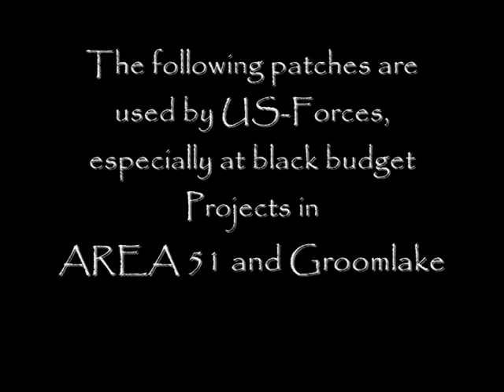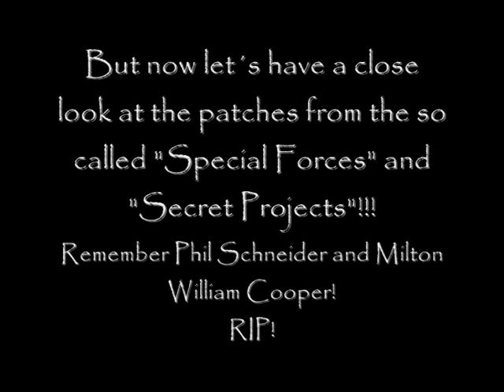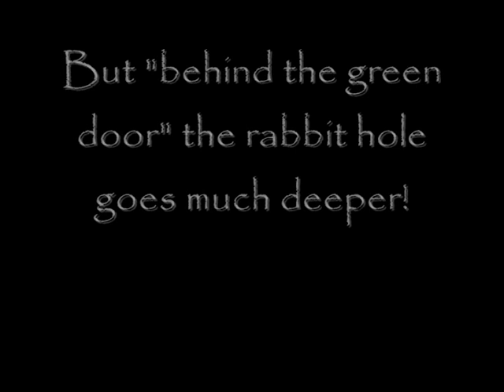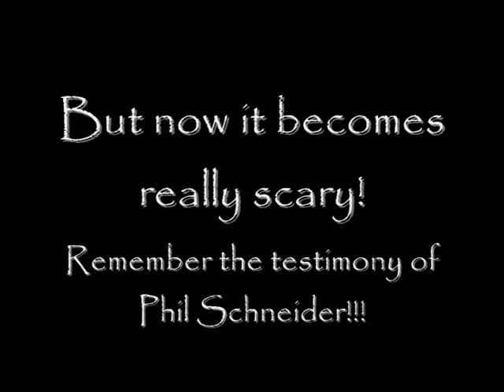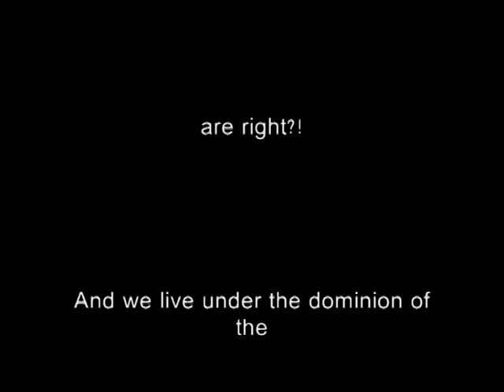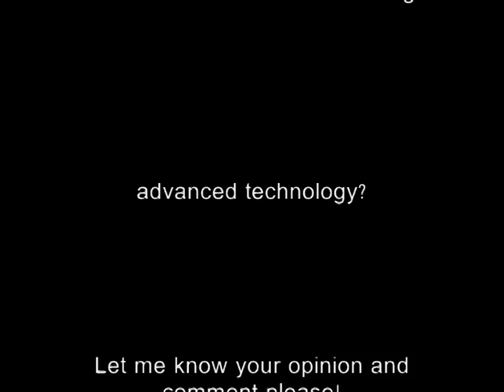Reptilluminati?! Strange US Military patches_Part 1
A small collection of strange and scary military patches from US Forces and Special Projects, including Area 51 and Groomlake. In Memoriam Phil Schneider. RIP! Btw. PART 2 is now available! Have a look at my channle pls!
And RESEARCH please!

Infringement of copyright is not intended. The material is made available to help educate people on various issues. The material is distributed without profit to those who would like to use such material for research and educational purposes. FAIR USE NOTICE The use of the media material found in this clip is protected by the Fair Use Clause of the U.S. Copyright Act of 1976, which allows for the rebroadcast of copyrighted materials for the purposes of commentary, criticism, and education.